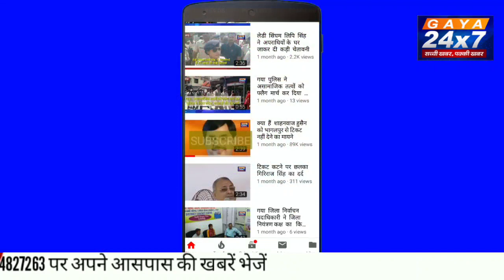गया:एपी कॉलोनी स्थित रामानुज भवन में Mutant Gym का उद्घाटन पुर्व सीएम जीतन राम मांझी ने किया|Gaya24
गया:एपी कॉलोनी स्थित रामानुज भवन में Mutant Gym का उद्घाटन पुर्व सीएम जीतन राम मांझी ने किया